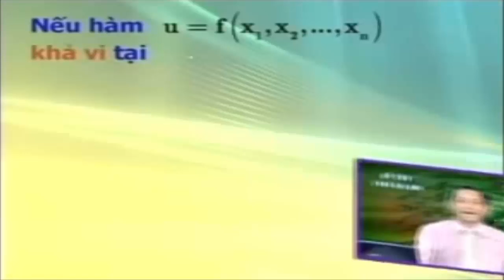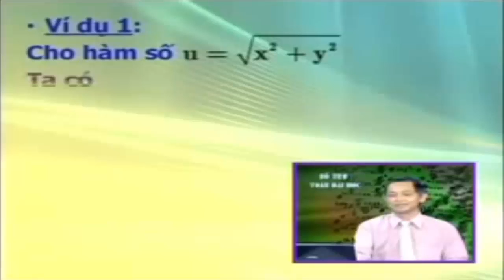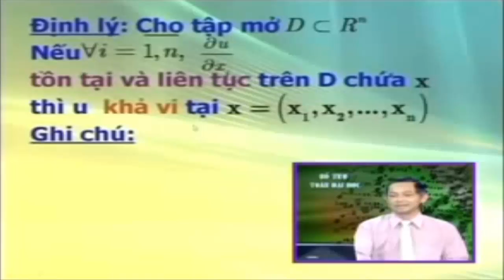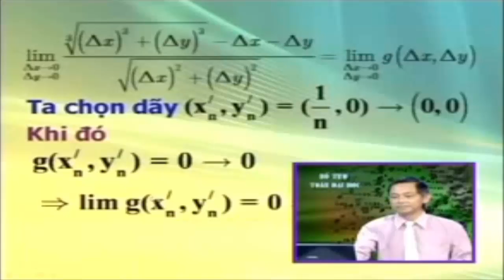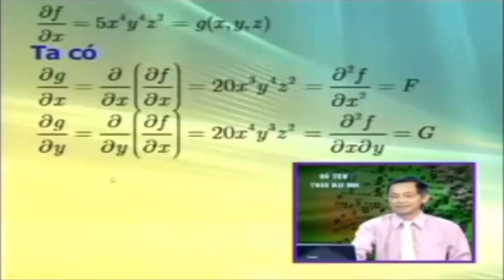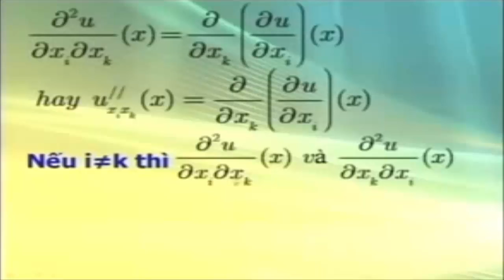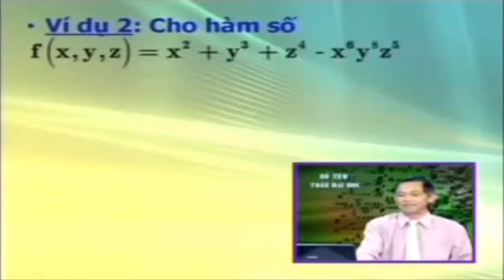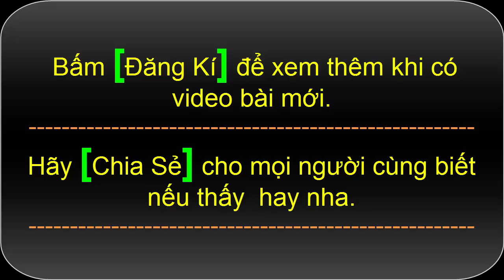Hàm vi phân nhiều biến | Toán cao cấp Hàm Nhiều Biến part 1